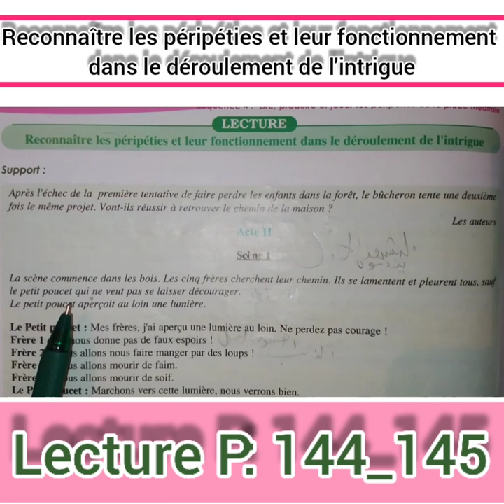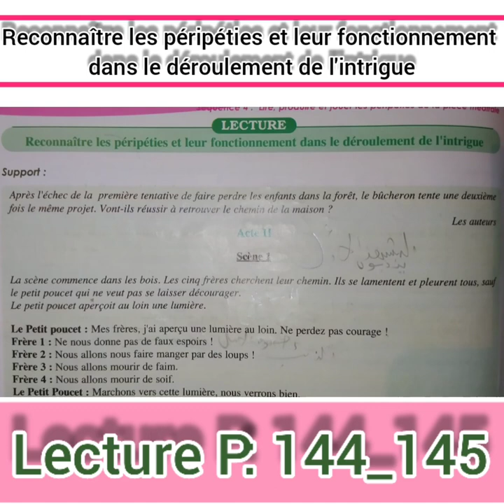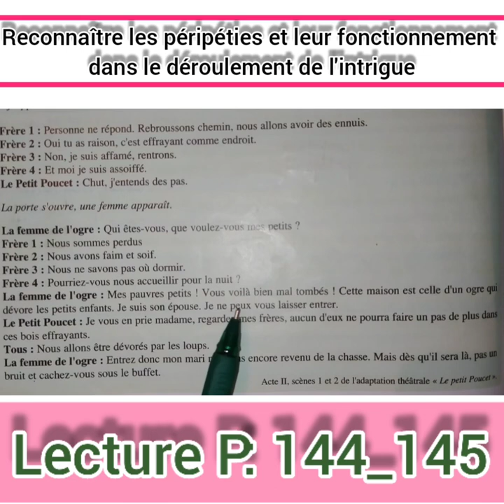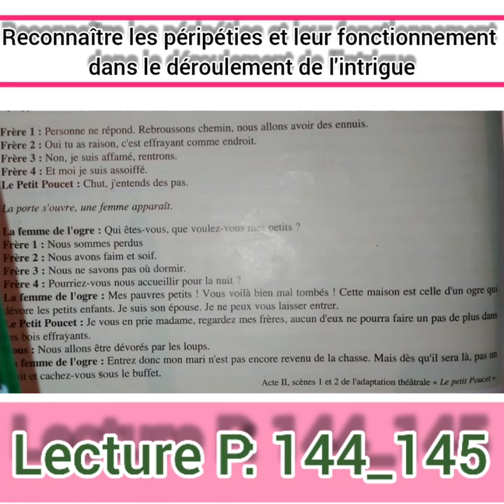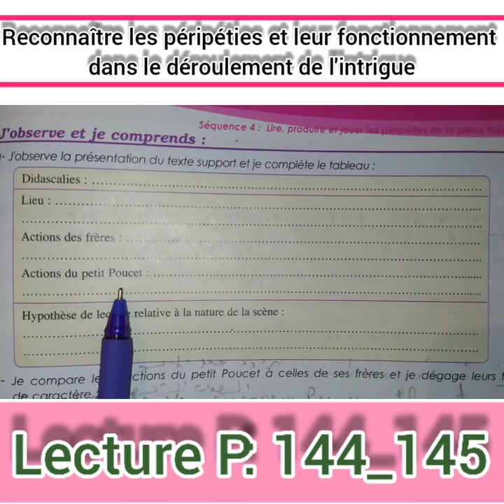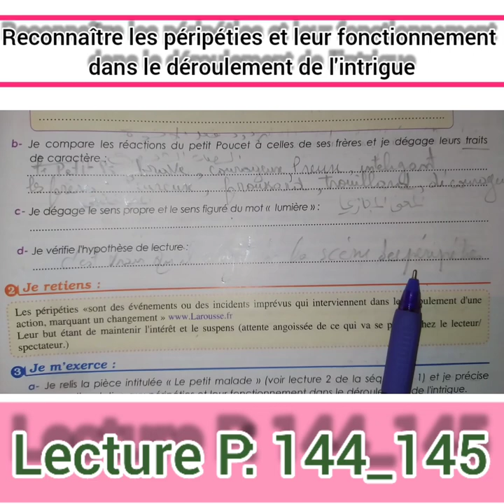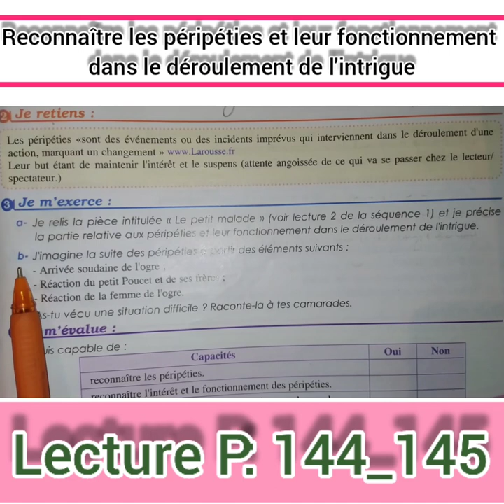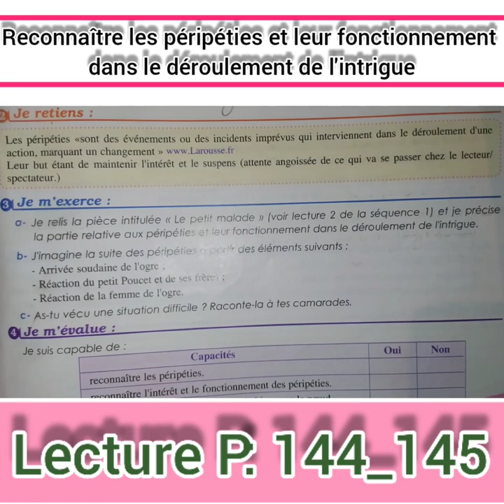parcours_français Reconnaître les péripéties et leur fonctionnement dans le déroulement..2A.C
séquence 4: lire produire et jouer les péripéties de la pièce théâtrale parcours français.
Reconnaître les péripéties et leur fonctionnement dans le déroulement de l'intrigue .
parcours français pour les classes de 2 éme Année collège reconnaître les péripéties et leur fonctionnement dans le déroulement de l'intrigue.